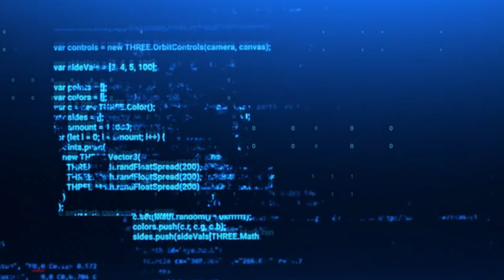[068] LIFE FOR A LIFE - (Let’s Play Baldur's Gate 3 [PS5] w/ Novakast)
In this video, Rob continues his playthrough of Baldur's Gate 3.

    - Rob:
        • @NovakastYT  [YouTube]
        •@Rob_NovakastYT [Twitter]
        •@Novakast [TikTok]
        •NovakastYT [Twitch]
    - MJ:
        •ProfessorMJ_ [Twitch]
        •@ProfessorMJ_  [Twitter]
        • @ProfessorMJ_  [YouTube]
    - Aden:
        • @Phayn  [YouTube]
        •PhaynIngmar [Twitch]
        •@PhaynIngmar [Twitter]

 •Friends of Novakast: (Channels & Social Media Handles)
    - Magi:
        • @deadbydreams110  [YouTube]
        •Magikarpgosplash [Twitch]
        •@MagikarpgoSP [Twitter]
    - Sage:
        •Sage_The_Plant_Boi [Twitch]
        •@DeathTheSage [Twitter]
        • @deaththesage503  [YouTube]
    - Ronnie:
        • @casino3288  [YouTube]
        •CasinoCell001 [Twitch]
        •@CCell01 [Twitter]